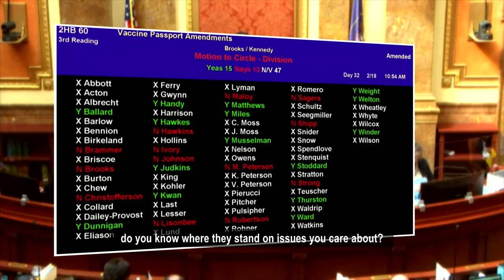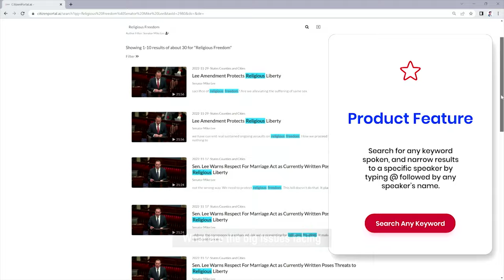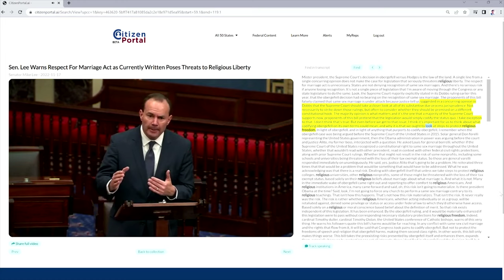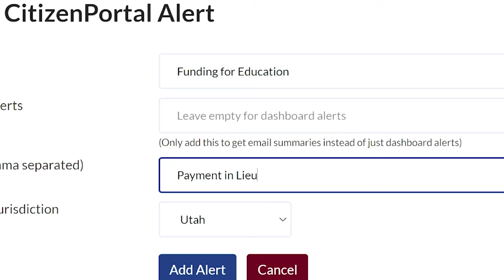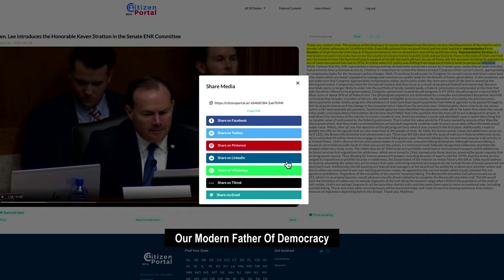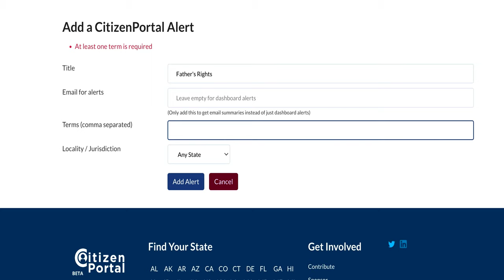www citizenportal.ai Using AI to increase government transparency, citizen engagement and trust.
Welcome to Citizen Portal.ai

We live in a country rife with challenges, in fact a recent poll found that more than half of Americans now predict the U.S will likely cease to be a democracy in the future.

We're getting torn apart by forces that seek to divide us.

Everything from news media to social media is plagued with bias and intolerance for independent thinking and incivilit.Civility is needed now more than ever.Civil engagement and civil discourse meet a new fertile ground where hundreds of millions of people can be citizens rirst and party members second.

This requires informed citizens actively engaged and aware of what is happening not just at the steps of the White House but in their own backyard.

I, Sheriff Mike Smith. I, Sheriff Mike Smith,  do solemnly swear, do solemnly swear, that I will support obey and defend, that I will support obey and defend, the Constitution of the United States of America, the Constitution of the United States of America, and the constitution of the state of Utah, and the constitution of the state of Utah, that I will discharge my duties, that I will discharge my duties, of my office, of my office with fidelity, with fidelity, so help me God, so help me God. Thank you judge. Congratulations. [Applause]

Information is everywhere but most of us don't know where to find it.
You might be friendly with your city councilor, and even say hi at the grocery store, but do you know when he or she said at the last city council meeting?

You might have voted for certain Legislators or Senators, but do you know where they stand on the issues you care about?You want to be involved in your children's education, but do you know what was discussed at the last school board meeting?

Introducing Citizen Portal.ai, the first AI-powered citizen portal with a powerful video search engine for easy clipping, for saving and sharing.

[Music]

Keep your family and friends informed, simply highlight the transcription, make a clip and share. " and gives our public education system the tools they need to address the unique challenges that these students face..."

It really is just that easy!

You can know every word spoken by each of your elected leaders on every issue you care about at the city, county, state, and federal levels of government.

When was the last time you engaged civilly with your legislator or Senator about issues that are important to you?  What are the big issues facing our nation that you care about?..."Why it is that we ought to look at steps to protect religious freedom..." Senator Mike Lee [Music]

It has been said thriving democracies require a strong base of both trust and distrust of the government.When was the last time you attended a public meeting or a voiced your opinion on an important issue?

To govern effectively leaders need citizens to trust that they are honest and competent.

To earn that trust, governments need to be open and accountable to citizens.

No matter where you are, no matter what you are doing, information provides liberating power.

 "...we've seen attacks on our criminal justice system and I can't tell you how happy I am today to see Jeff Gray worn in as our County attorney and to have him work as a team member with us in law enforcement as we work to keep this County safe..."If we expect to be free to make the best informed decisions ought to act out of knowledge rather than ignorance that we must learn to use our new Tools in new ways.

Governments have discovered that new ideas coupled with new technologies are more powerful than bullets and bombs

"... Representative Stratton is a real leader on issues related to public lands, particularly those in the state of Utah- I feel very fortunate to have him here.

this received bipartisan support in Utah's legislature? ...right,"

 "unanimous bipartisan..."

"... in your experience was this program too big of a challenge?"

"... and absolutely feasible, absolutely feasible with with a surprisingly, even shockingly DeMinimus cost to doing so..."

"...thank you representative Stratton...

Utah Version

It's easy! One sign up, two, choose "keyword alerts" to stay informed on what your elected officials are saying. Be informed. Get involved.